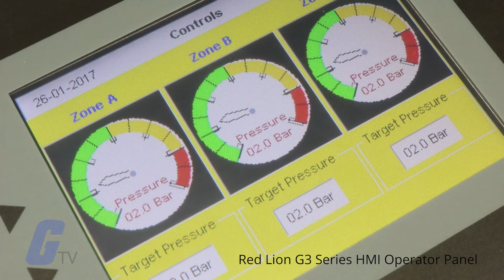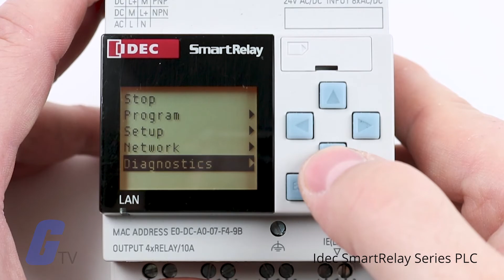What is Industrial Control? - A Galco TV Tech Tip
Industrial control is a broad category of electrical components that are among the most important parts of modern automation environments and are appropriate for any industry.

Galco is your one stop shop for all of your Industrial Control requirements no matter how big or small. We carry products including Contactors, Disconnect Switches, Soft Starters, Timers, Control Relays, Process Controllers, and more from brands you trust, such as ABB, Cutler Hammer, Fuji, IDEC, and more! No matter what you need, Galco’s got you covered.